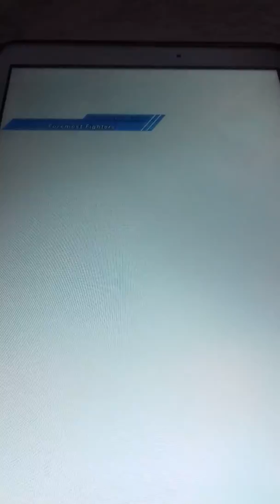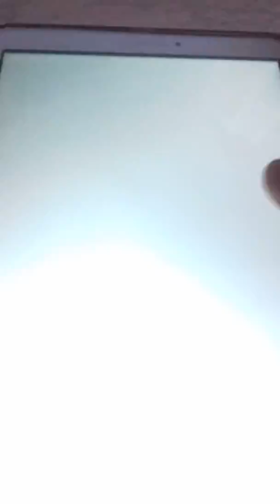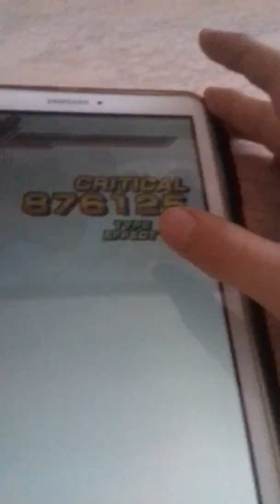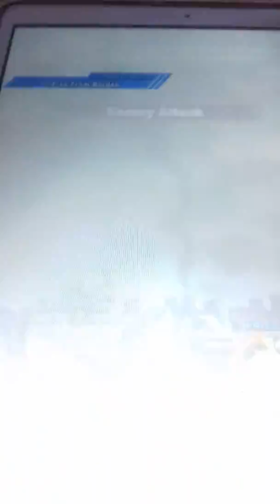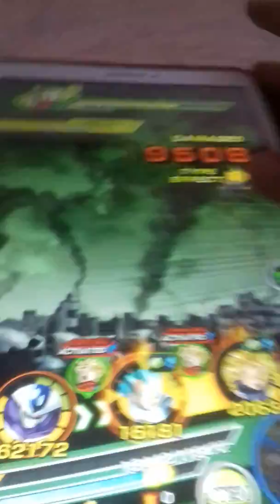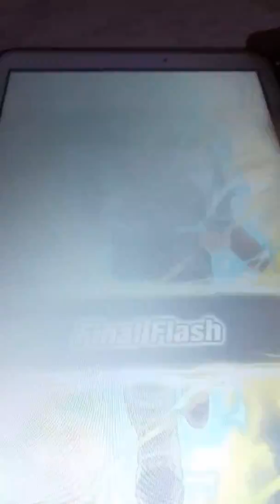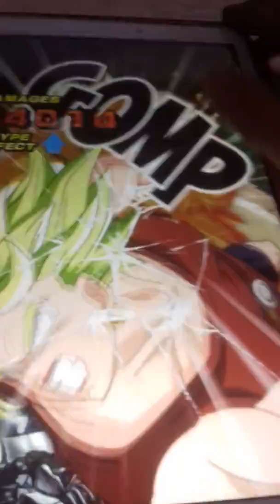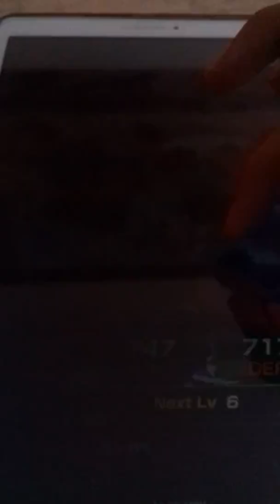Vi presento dokkan battle